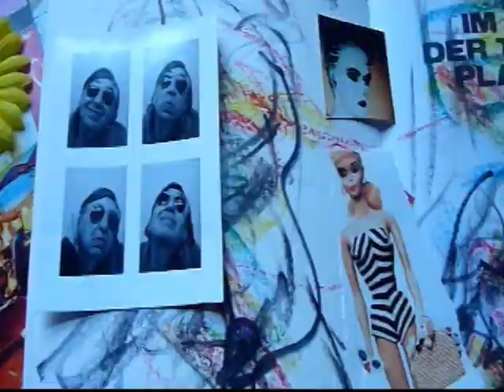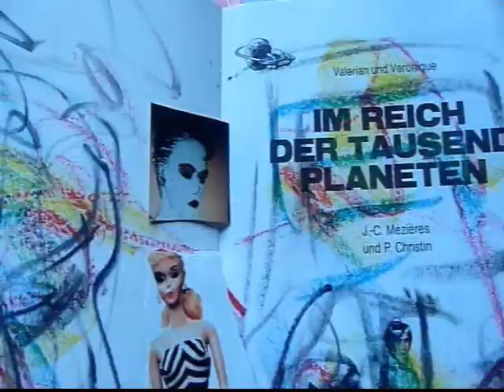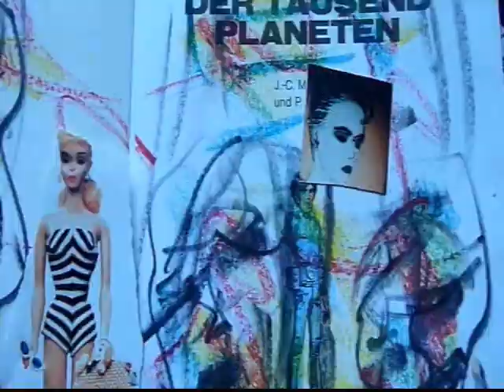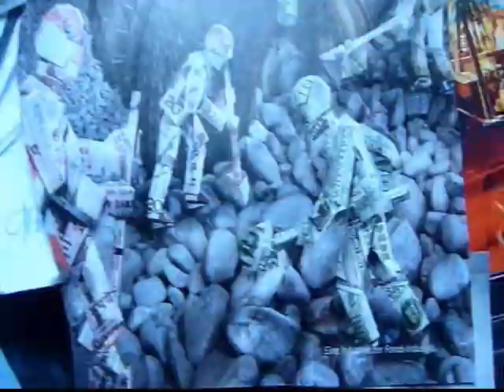amasterplan33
in the meanwhile everbody knows if you make a fix plan out there the
great invisible is loud laughing. all will come different. for that he installed
the algo. algo is without any human touch. this is not to learn.